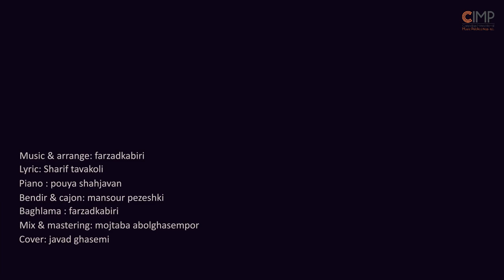"حال باران"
با صدای: مهرداد طالبیان
باغلاما، موسیقی و تنظیم: فرزاد کبیری
فایل صوتی این ترانه توسط کمپانی
 Canadian International Music Publication Inc (CIMP)
بر روی پلتفرم های شنیداری و همچنین
 با نام
Hale Baran
.قابل شنیدن می باشد
"Hale Baran"
Composer, Arrangement & Baghlama: @farzaadkabiri
Violin: @arash_violon
Piano:
@pouya_ shahjavan
Bendir & Cajon: @mansour_pezeshki
Poet: Sharif Tavakoli
Mix & Mastering:
Artwork:@javadghasemi_official
CIMP Graphic designer:
Record Label :
Canadian International Music
Publication ( CIMP) C & P 2021
سلام بر همراهان گرامی،
کمپانی CIMP در نظر دارد جهت معرفی آهنگسازان جوان ایرانی فرصتی برای ارائه ی آثار آن‌ها و معرفی بیشتر موسیقی ایرانی با معیارهای علمی و جهانی خود فراهم کند، لذا از شما همراهان گرامی دعوت می کند که در این راستا با کمک های نقدی خود همراه باشید و در صورت تمایل لینک پایین را برای دوستان و علاقمندان به فرهنگ و موسیقی اصیل ایرانی ارسال نمایید. این حمایت در جهت ایجاد انگیزه برای جوانان مستعد و متعهد در موسیقی اصیل ایرانی می باشد. پیروز باشید.

SORNAHANG will introduce some artists they choose from Canadian International Music Publication (CIMP), and this company will share its products on many streaming platforms around the globe. I appreciate you.